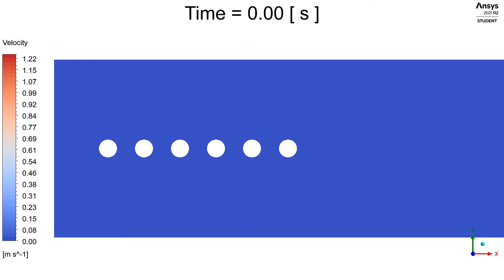Ansys Fluent: Oscillating Cylinders: Velocity Animation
Thisvideo shows the velocity magnitude field of the flow aroud a row of cylinders, which are free to oscillate on the the vertical direction.